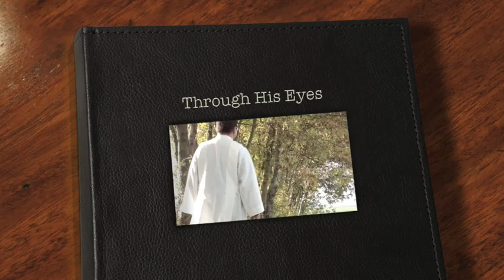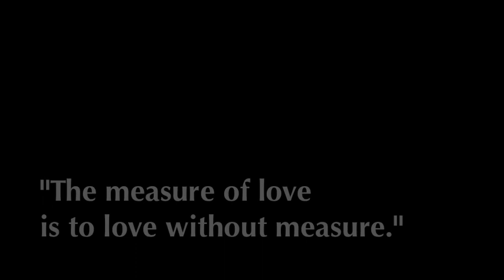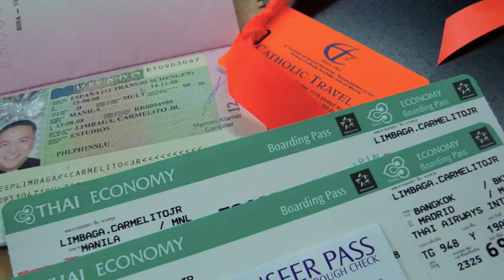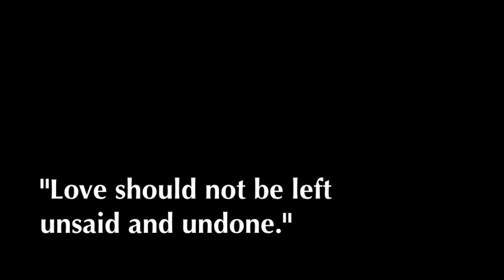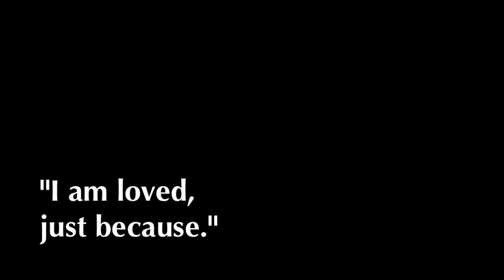Through His Eyes